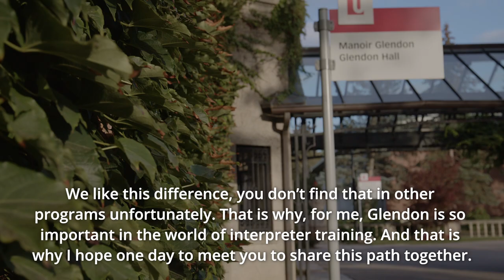Master of Conference Interpreting - Glendon Campus